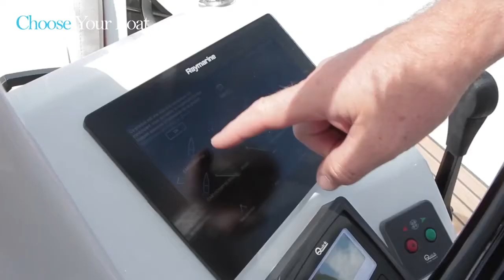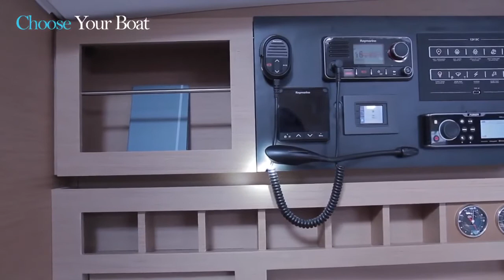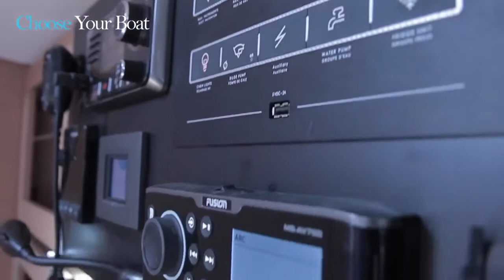Jeanneau Sun Odyssey 490 tour YACHTS.CO International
A tour of the new generation Sun Odyssey. The Jeanneau Sun Odyssey 490.

Unit 1
Fishmarket Quay
Swansea Marina
SA11UP
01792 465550